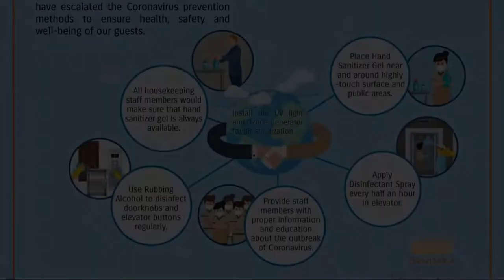Bandara Suites Silom, Bangkok SHA Extra Plus, Bangkok, Thailand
About Property:
Located in Silom District, Bandara Suites offers rooms and suites with a flat-screen TV and free Wi-Fi. It features 2 dining options, 2 swimming pools and a pool bar. Free WiFi is available throughout.
Situated in one of Bangkok City’s shopping, dining and entertainment districts, Bandara Suites is a 10-minute walk from MRT Silom and BTS Saladaeng stations.
Each room and suite at the Bandara Bangkok has a minibar, tea/coffee maker and electronic sa...
Property Type: Hotel
Address: 75/1 Saladaeng Road, Silom, Bangrak, Bang Rak, 10500 Bangkok, Thailand
Searching For
1. Bandara Suites Silom - Bangkok SHA Extra Plus - Bangkok - Thailand
2. Bandara Suites Silom - Bangkok SHA Extra Plus - Bangkok - Thailand Address
3. Bandara Suites Silom - Bangkok SHA Extra Plus - Bangkok - Thailand Rooms
4. Bandara Suites Silom - Bangkok SHA Extra Plus - Bangkok - Thailand Amenities
5. Bandara Suites Silom - Bangkok SHA Extra Plus - Bangkok - Thailand Offers and Deals
Audio Credit:
Track Title: Reasons To Hope
Artist: Reed Mathis